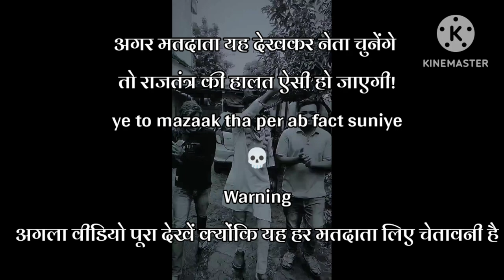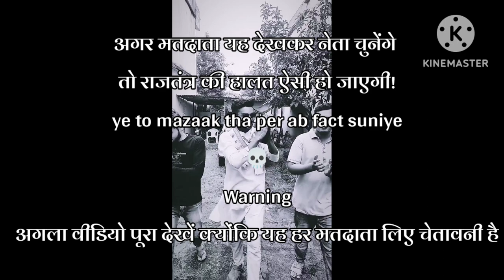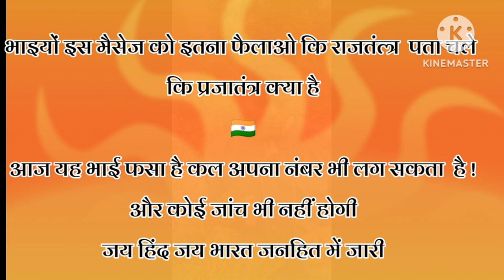Revealing Corruption Exposed in Balaghat's Indian Administration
@MrBeast   @MRINDIANHACKER   @Chimkandi   @HindiDjRemix   @TechBurner   @Ssrightinformationworld   @RizwanAhmedAdv   @CrazyXYZ   @CarryMinati   @AJJUBHAI093   @TechnoGamerzOfficial   @ashishchanchlanivines   @tseries   @SETIndia   @TotalGaming093   @BBKiVines   @FukraInsaan   @Round2hell   @AmitBhadana   @SandeepSeminars   @TechnicalGuruji   @DrVivekBindraPersonalVlogs   @EmiwayBantai   @FactTechz   @triggeredinsaan   @TheHarshBeniwal   @asarmyakshay Eye opening video about result of corruption in Indian Administration

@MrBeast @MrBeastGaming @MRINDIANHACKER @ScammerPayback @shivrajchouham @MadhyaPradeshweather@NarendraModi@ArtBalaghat